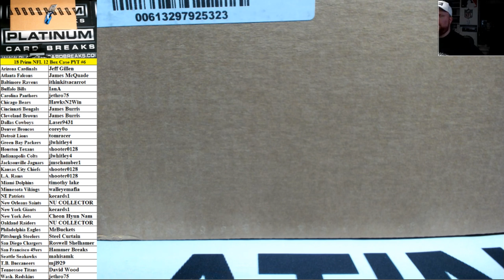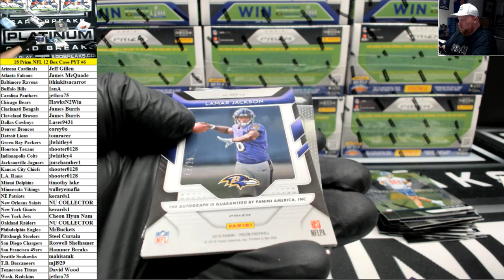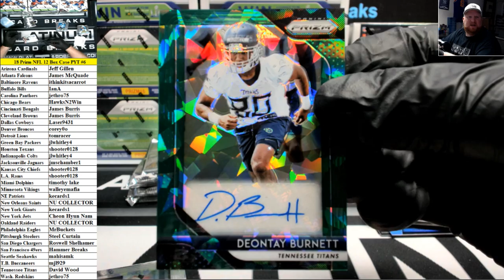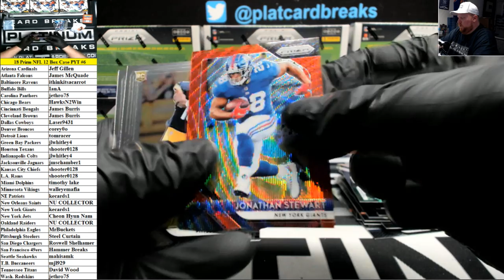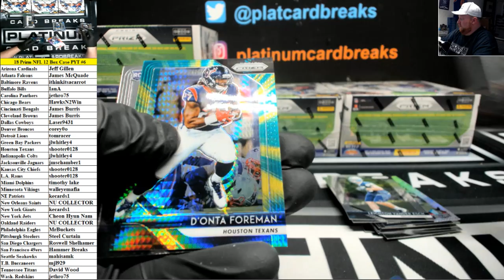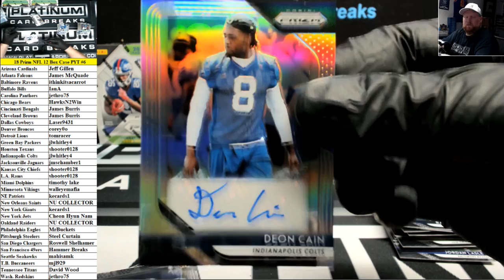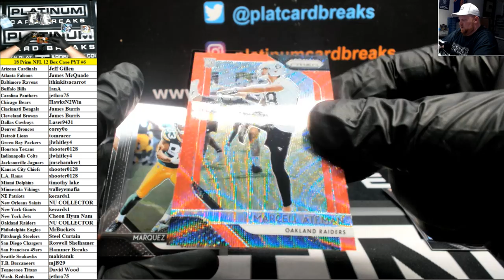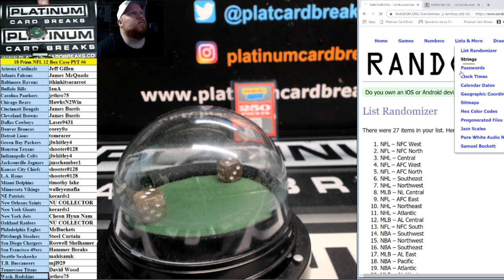2018 Panini Prizm Football 12 Box Case PYT #6